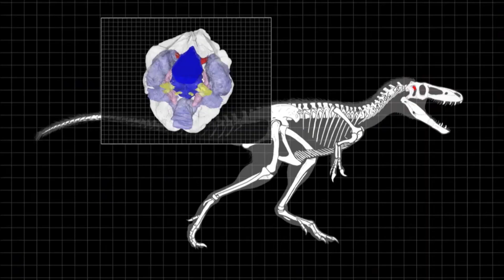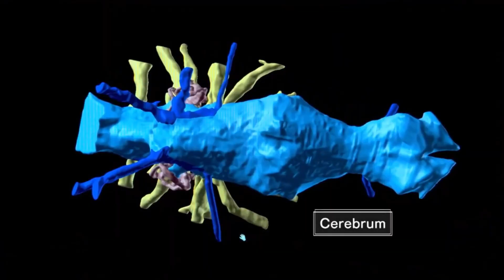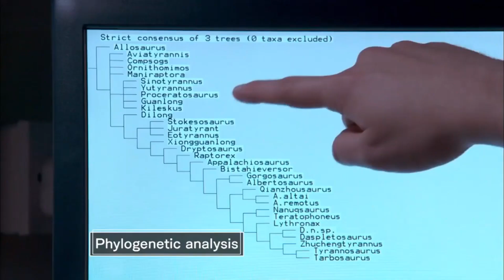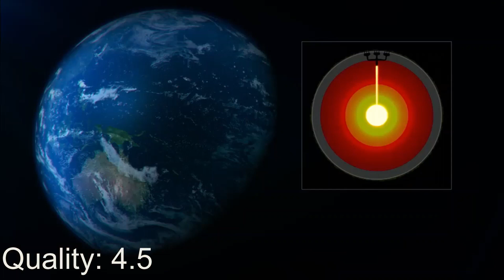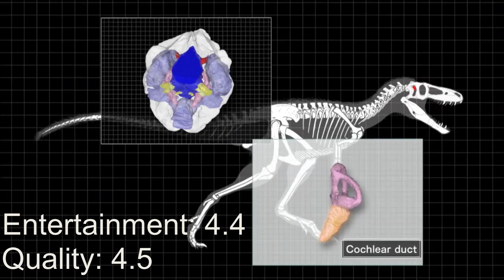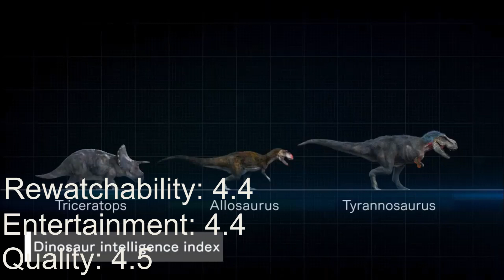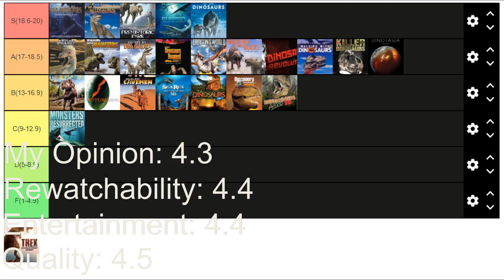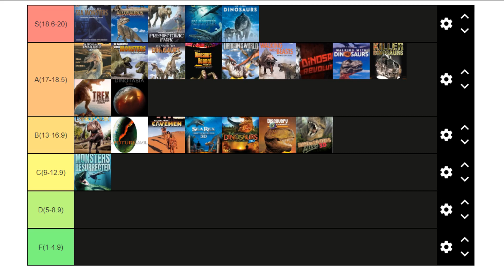A T-rex: An Evolutionary Journey Review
Hey what’s going on guys it’s Bagas here and with the last review being a T-rex documentary from the 90s, today we’re gonna jump 20 years into the future and review a modern T-rex documentary, T-rex: An Evolutionary Journey, and I expect to see a huge contrast between the two, considering the huge time frame gap between when the two were made.

As the name clearly states, T-rex: An Evolutionary Journey focuses on the evolution of tyrannosaurs from their early Asian ancestors up until their migration to North America and becoming T-rex. The 50 minute documentary uses a combination of animated segments alongside palaeontologists talking to the camera.

This review is split up into 4 sections; Overview, Episodes, Conclusion and Scoring/Tier list.

-Overview is my general explanation of what the series is.
-Episodes is me going through each individual episode, giving a brief synopsis and explaining what I liked and perhaps didn't like about the episode.
-Conclusion is well, you know what a conclusion is.
-Scoring/Tier list is where I, well, score the documentary in four categories; Quality, Entertainment, Rewatchability, and My Personal Opinion and putting them on a tier list based on the total score the documentary get.

Link to the Tier List so you can make one of your own: